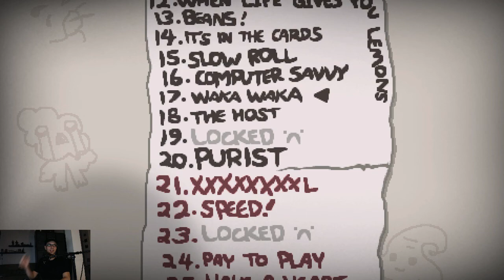Binding of Isaac Afterbirth+ CASUAL TWITCH STEAM!